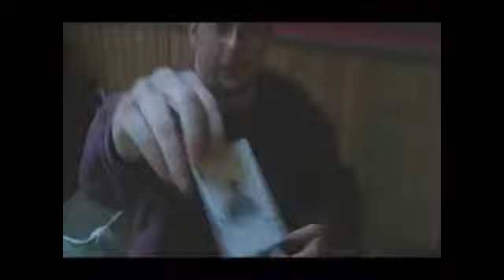Pop Card Demo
This is a demo of Pop Card by Steven and Michael Pignataro